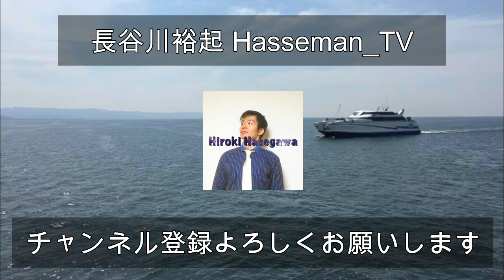活気溢れる練習会！（2017.9.28 アームレスリング S腕練習風景）